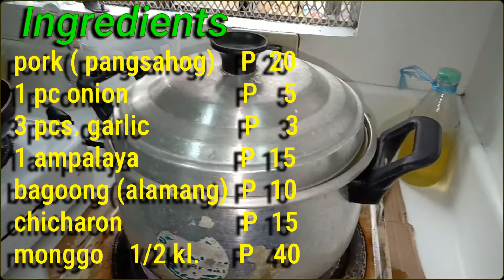Ginisang monggo | Pinoy ulam recipe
Ginisang munggo is a Filipino savory mung bean soup. It is made with mung beans, garlic, tomatoes, onions, various vegetables, and patis. It is cooked with pork, tinapa, daing, or other seafood and meat. It is also commonly garnished with chicharon. The name means "stir-fried mung bean", even though it is a soup.